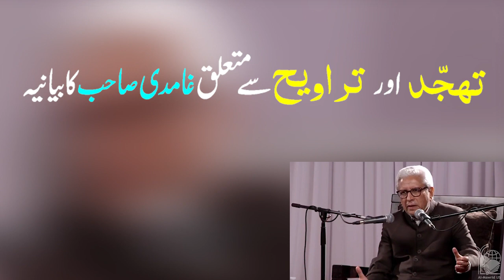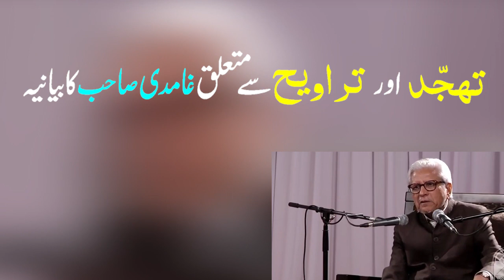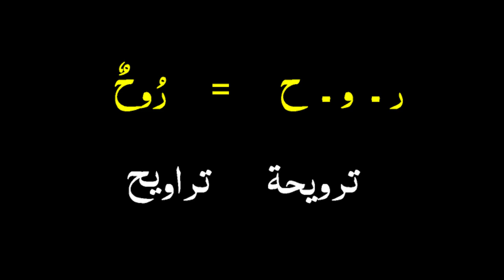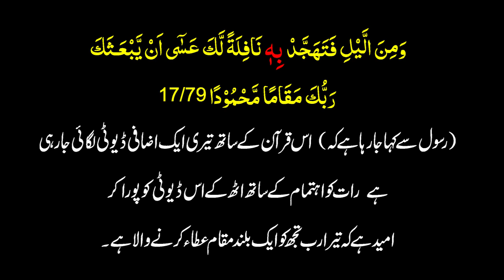javed ahmed ghamidi Tahajjud and Taraweeh | maqam e mahmood kya ha | Are Tahajjud and Taraweeh same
javed ahmed ghamidi Tahajjud and Taraweeh
maqam e mahmood kya hai
taraweeh ki namaz
Ghamidi question answer
Ask Ghamidi Live
Are Tahajjud and Taraweeh same
Taraweeh Ki Sharai Haisiyat
Tahajjud or a separate prayer
Maqam e Mahmood Se Kiya Murad Hai